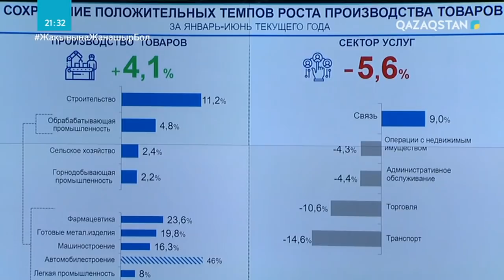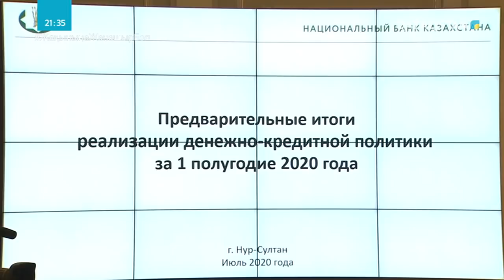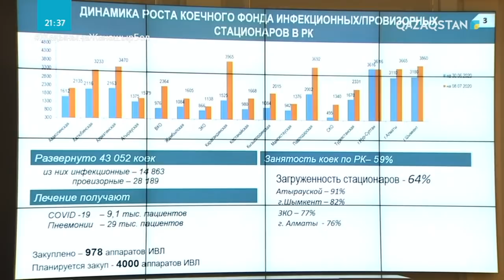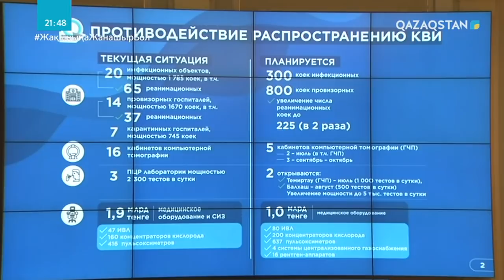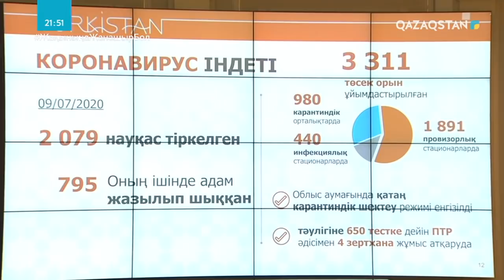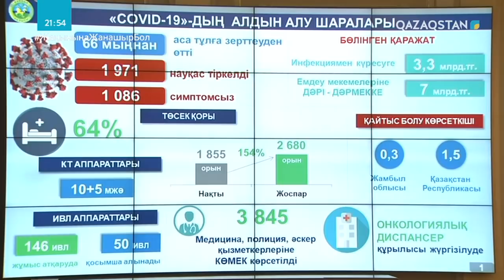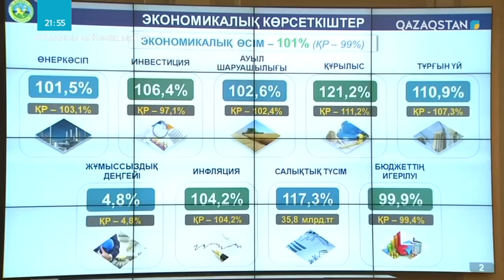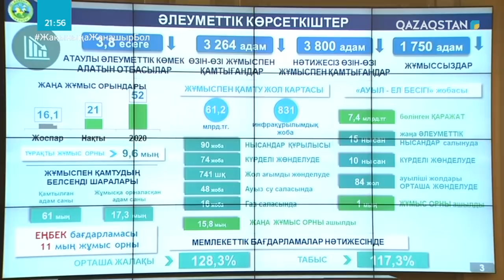ҚР Президенті Қасым-Жомарт Тоқаевтың төрағалығымен өткен Үкіметтің кеңейтілген отырысы